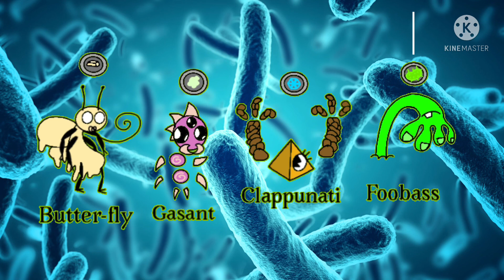Bacterial Island - Singles